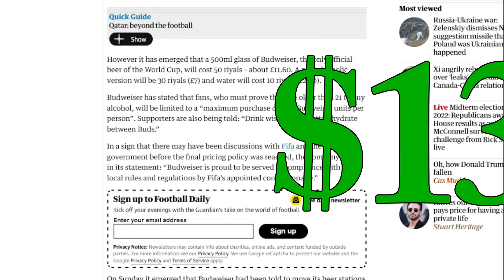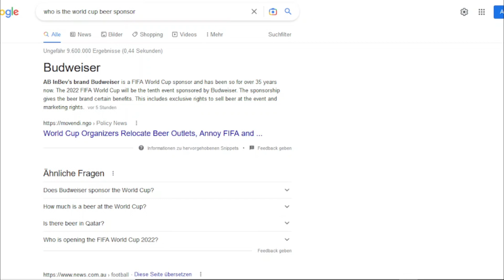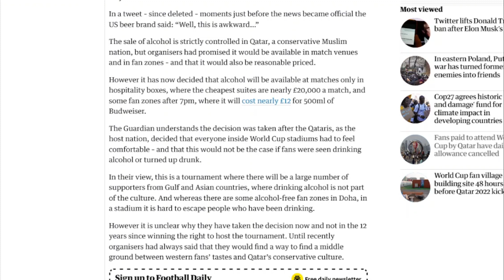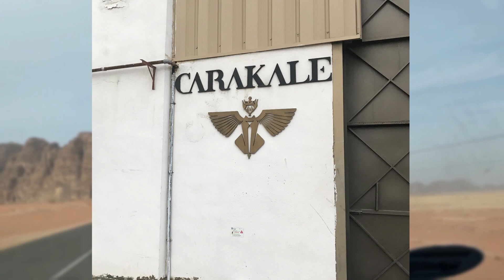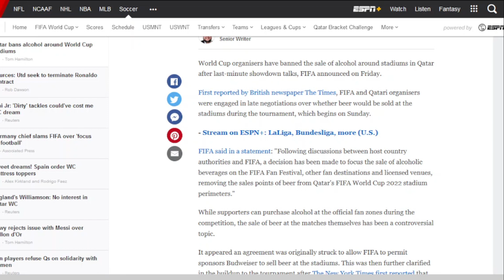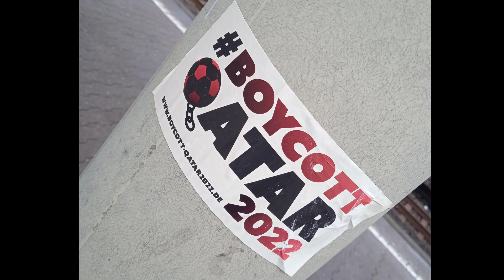The Costs of Beer at the Qatar 2022 FIFA World Cup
FIFA, their sponsors, and the hosts of the 2022 World Cup are once again up to no good.

[5] Flags from CRW Flags
[6] “Deaths and Slave Labor: The Disgrace of FIFA in Qatar” (CNN)
[12] Beer in thumbnail by aiacPL (Pixabay)

Footage of Beer by Engin_Akyurt (Pixabay)
Footage of tram by Andrea Merten (Pixabay)
Footage of walking with dog by Coverr-Free-Footage (Pixabay)
Footage of fans at Ashton Gate Stadium by Heart News West Country (YouTube)

Music
“Moonlight Sonata” – Ludwig van Beethoven